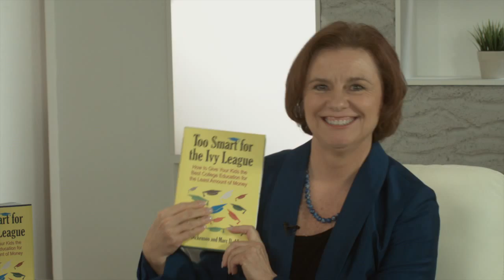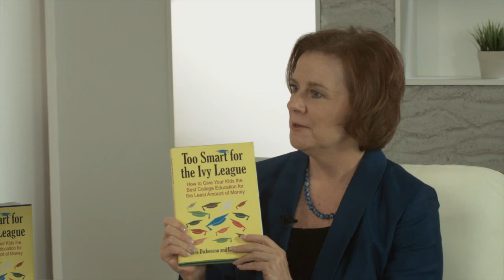Jamie Dickenson's full length interview with Kevin Harrington & Forbes Riley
Kevin & Forbes discuss how Jamie helped them with their college bound children.